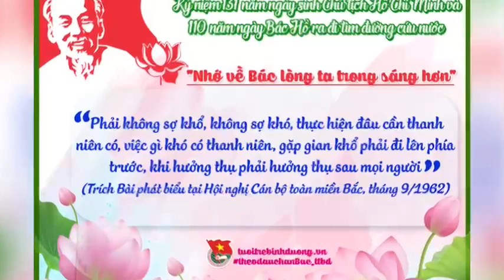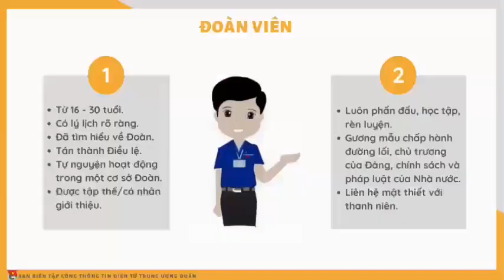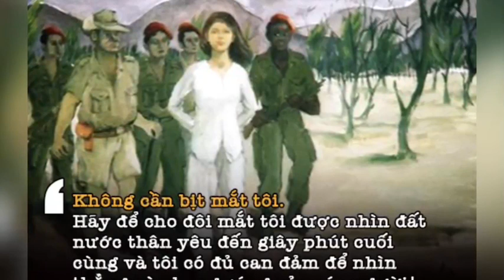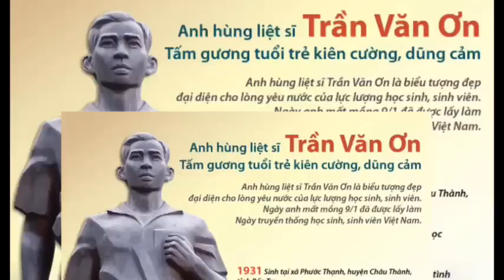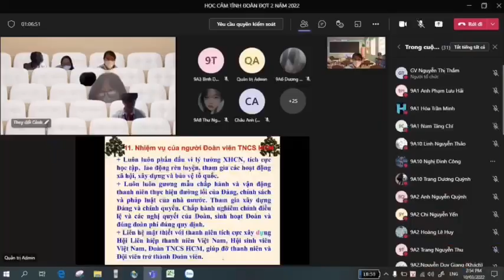KỈ NIỆM 91 NĂM NGÀY THÀNH LẬP ĐOÀN TNCS HCM